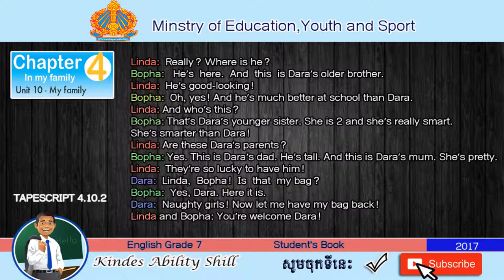TAPESCRIPT 4.10.2 English Grade 7 (Teacher Khmer)